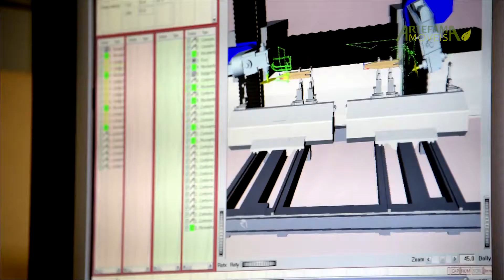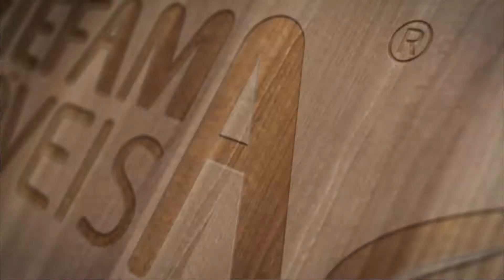Artefama Furniture | Inside Look: High-Quality Furniture Production in Our Factory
A brief overview of our factory.

Our furniture factory is committed to producing quality products in an efficient and environmentally friendly manner. We use sustainable materials, and our manufacturing processes are designed to minimize waste.

So join us on this journey through our furniture factory, and discover the care and attention that goes into each and every piece of furniture we produce.